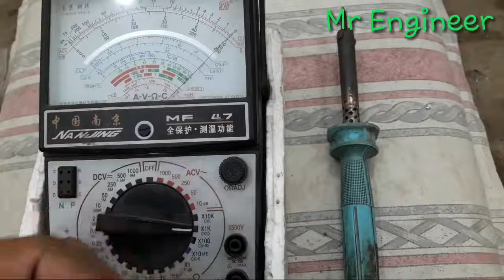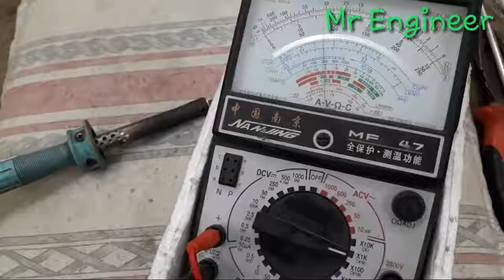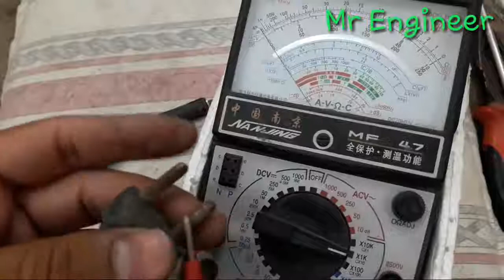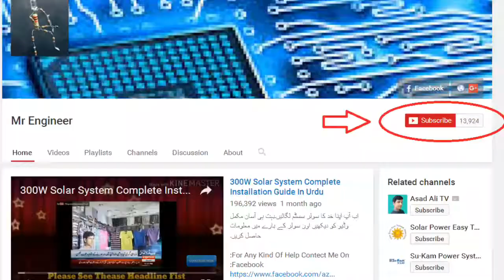how to repair a soldering iron